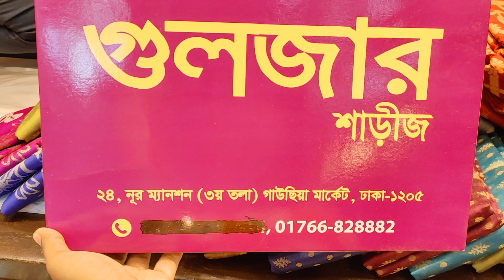কম দামে মা খালাদের জন্য গিফটের শাড়ি/উন্নত মানের তাঁত জামদানি শাড়ি কিনুন পাইকারি দামে | HELP TALK